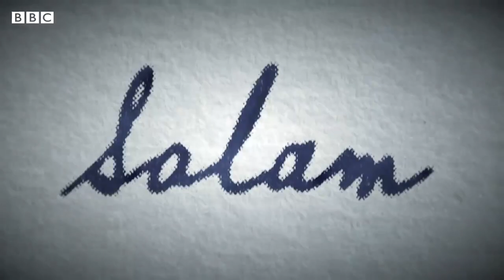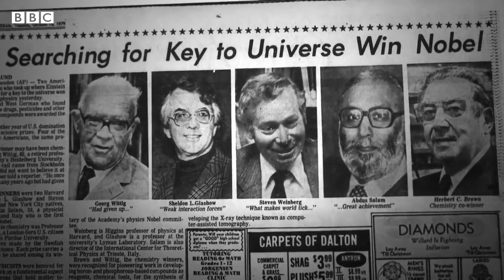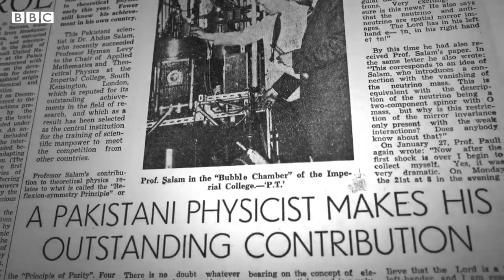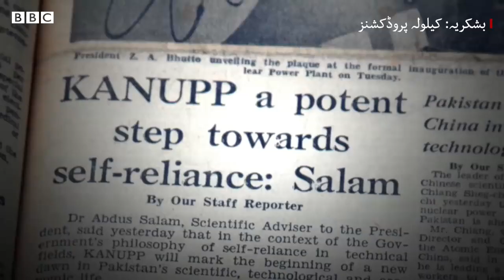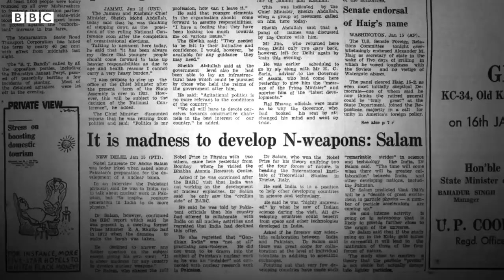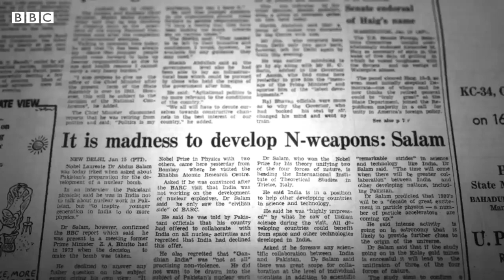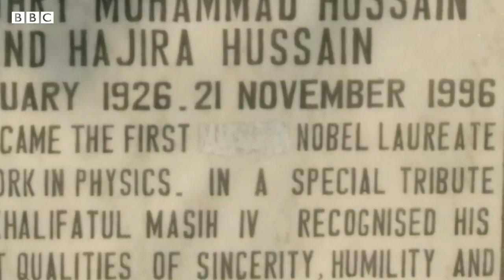Dr Abdus Salam First Pakistani to win Nobel Prize - AR World of knowledge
Hello Friends!

Dr Abdus Salam First Pakistani to win Nobel Prize